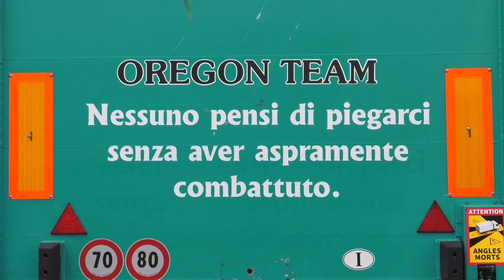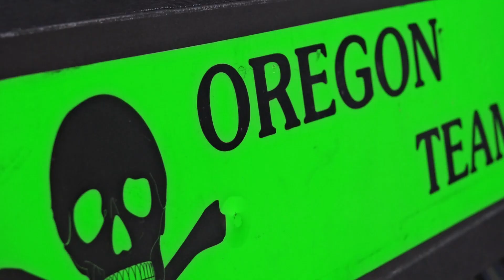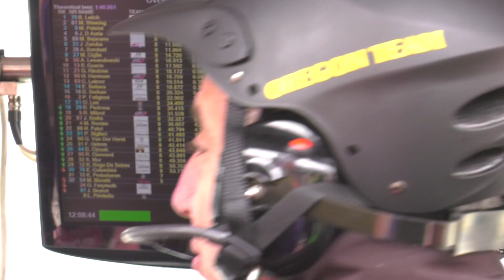Lamborghini ST - Enrico Bettera #14 - Round 1 - Imola 2022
Oregon Team - Lamborghini Huracan ST EVO II